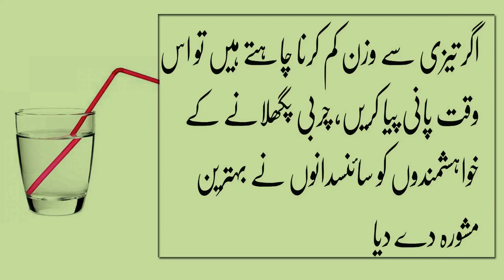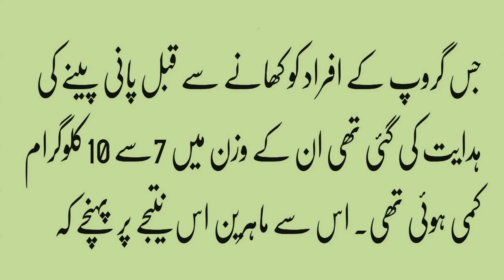How to lose weight with drink water in urdu